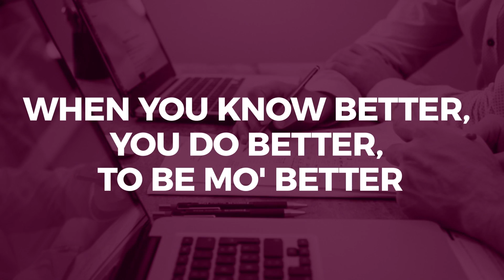Dr. Clay: Empowerment Strategies to Reduce Mass Incarceration National Tour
This cutting edge, dynamic, thought-provoking presentation is a must to close the attitude achievement gap. for more information.